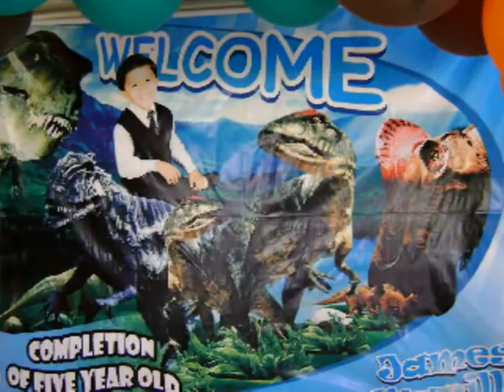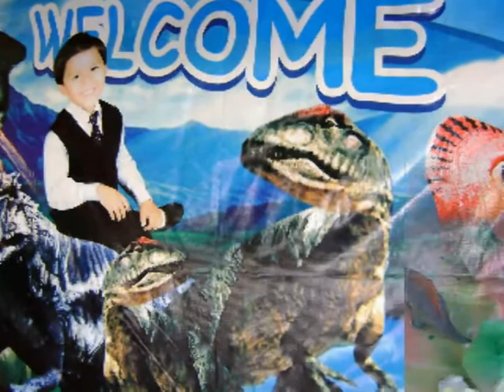5 añitos de James Murillo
Virginia y Carlos Murillo tiraron la casa por la ventana para festejar los 5 añitos del engreido de la casa James.
La fiesta estuvo super amena con los paseos con ponis paralos niños, el bancing house y los divertidos juegos del payaso. Los invitados disfrutaron de una riquisima paella y como gran fin de fiesta The Privat Brothers DJs animaron la jarana hasta el final de esta bonita reunión. Mucha felicidades James.